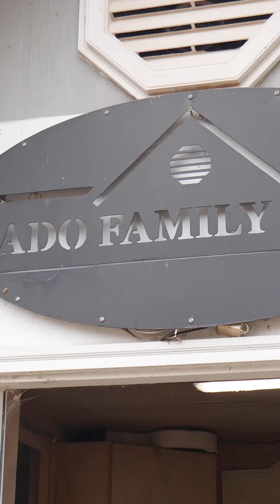Pigeon Fancier Shows us His Loft!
Visiting A Pigeon Loft in Georgia!

Westmont Performance Loft engages in pigeon racing & breeding. Connected with some of the best pigeon fanciers in the world, our genetics are top of the line!